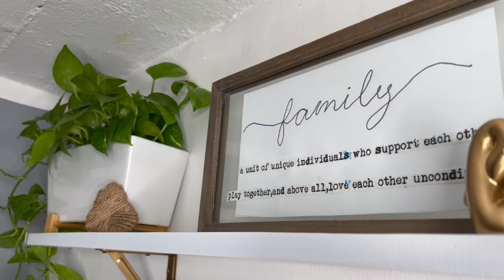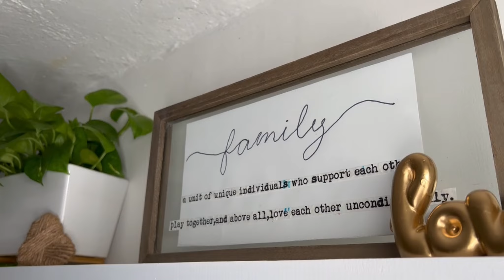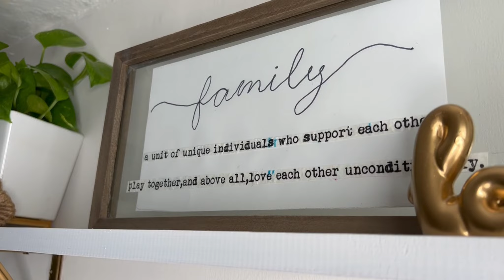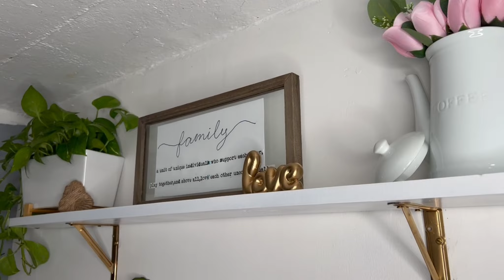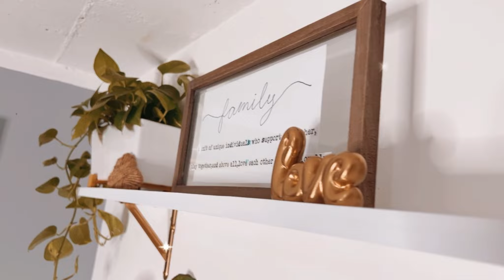DECORACIÓN ECONÓMICA ASÍ DECORE MI COMEDOR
Hola hola amigos!! Gracias x pasar a ver la cajita de información!!  😊🌷🤗